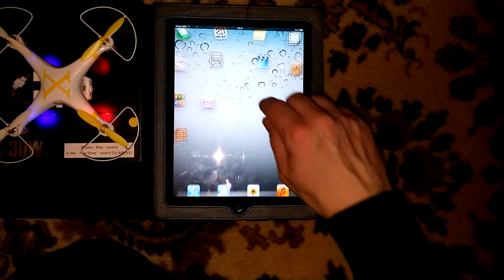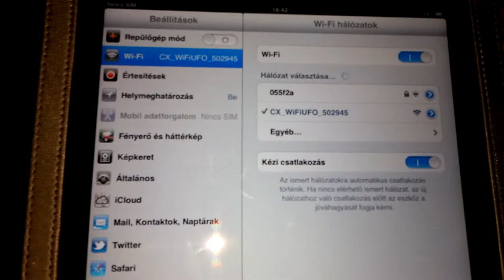Cx-30w connect to ipad